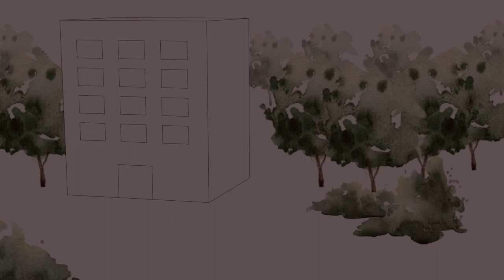Urban habitat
The project combines conservation and development, not only protecting natural resources, but also benefiting the human community. While meeting the needs of human beings, it also takes into account the reduction of wildlife habitat due to urban expansion, creating new habitat patches in the city and enriching the connectivity between them.